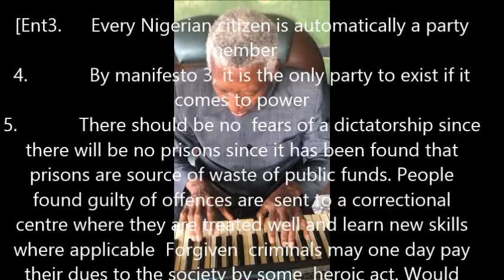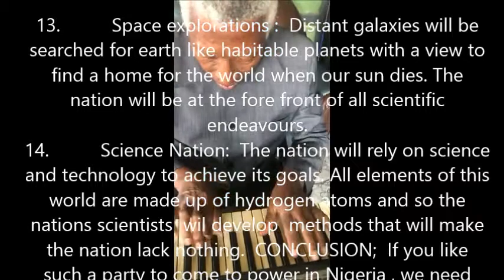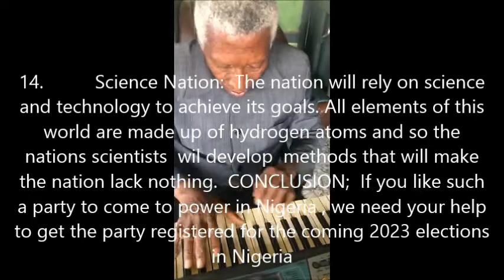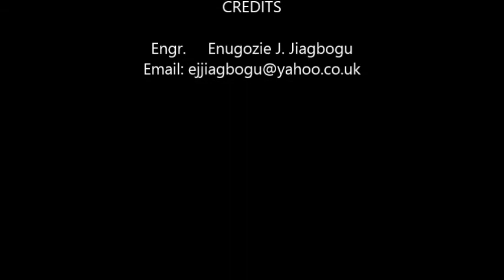United world party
By

Engr. Enugozie J. Jiagbogu

This a a new political party proposed on January 1  2022 by Engr. Enugozie J Jiagbogu

Manifesto:

Education shall be free at all levels: primary, secondary and university  as well

Rapid industrialization of Nigeria

Every Nigerian citizen is automatically a party member

By manifesto 3, it is the only party to exist if it comes to power

There should be no  fears of a dictatorship since there will be no prisons since it has been found that prisons are source of waste of public funds. People found guilty of offences are  sent to a correctional centre where they are treated well and learn new skills where applicable  Forgiven  criminals may one day pay their dues to the society by some  heroic act. Would be prisoners will do useful work to the community or may be work in some critical industries

Every Nigerian citizen or citizens of other countries whose country have  joined the united world party to have a united world whose boarders keep increasing to include all people of the world if possible will enjoy improved living standard and security .

Past leaders of Nigeria particularly the late General Sani Abacha have been accused of embezzling state funds up to roughly  two  billion dollars and vilified, but more than 20 just to mention  a few past government office holders have embezzled more than that’ These officials can justify their act just like Abacha if alive because the funds have been obtained  legally for a good purpose just like Abacha for security. These funds have to be invested  in industries to create employment  with those involved government office holders as the owners of such industries. It is better than foreign governments having access to those wealth when the owners are no longer living or perhaps being squandersed by their relatives  without the benefit to  the nation.

The justification of United world party as the only allowed national party is that defection to a ruling party has meant that the nation has no opposition party. .

On  coming to power of the United world party, unemployment will be a thing of the past. One way of doing this is by the education program. Schools : primary , secondary and universities will have classes morning afternoon and night classes. There will be even a shortage of teachers. Market women and traders can all attend schools further if they want  Every proposal of the United world party is with immediate effect. This is to achieve the greatest stride and pace in human development in the shortest  recorded time. Multi projects will be going on. Parallel as opposed serial  procedures will be used with ability to add additional functions any time as need be.

Police and military reforms:  when these armed forces are dealing with the public , they will use non lethal weapons: If all options fail, Stun guns that temporarily disable can  be used instead of shooting to kill

The nations scientists will work rapidly towards developing  radical methods to  treat the sick and disabled.  Medical science has reached the stage a human part can be biologically produced to give a hand  am putty  a new function hand  or a leg am putty  a new leg. Blind people can be made to see again with a functioning eye. So are those with heart, liver and kidney problems and all other human deceaases

Space explorations :  Distant galaxies will be searched for earth like habitable planets with a view to find a home for the world when our sun dies. The nation will be at the fore front of all scientific endeavours.

Science Nation:  The nation will rely on science and technology to achieve its goals. All elements of this world are made up of hydrogen atoms and so the nations scientists  wil develop  methods that will make the nation lack nothing.  CONCLUSION;  If you like such a party to come to power in Nigeria , we need your help to get the party registered for the coming 2023 elections in Nigeria.